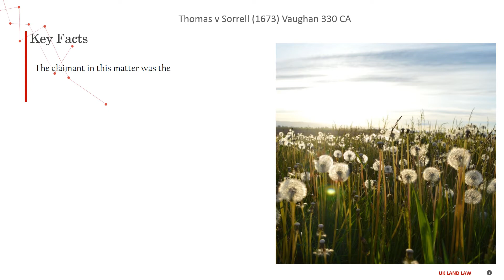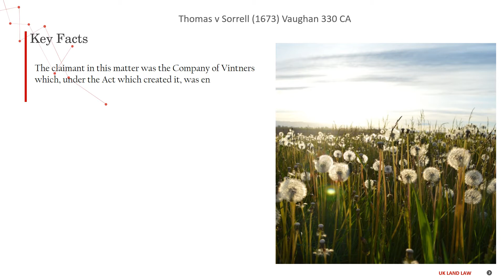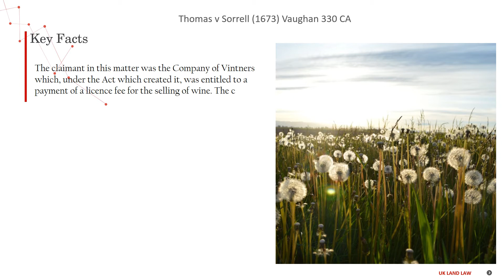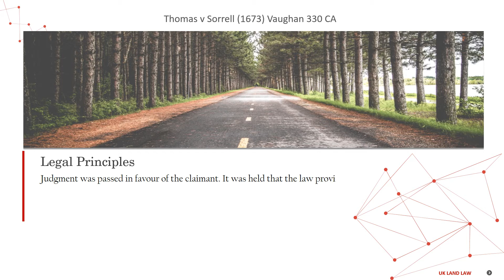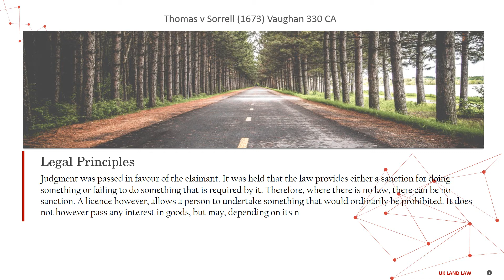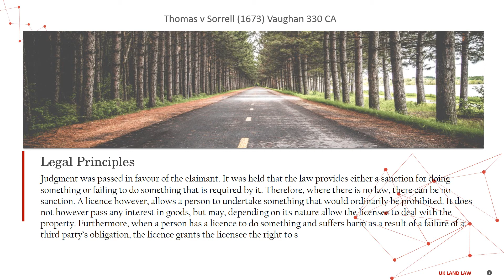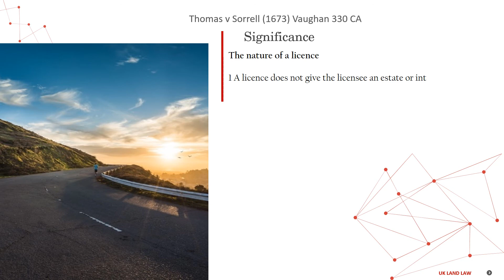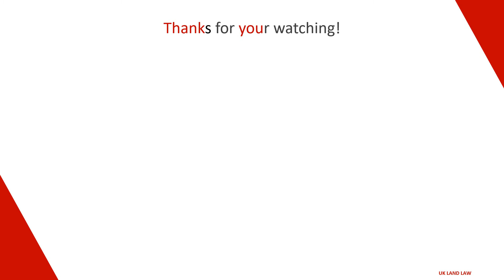[Case Law Land] ['the nature of a licence'] Thomas v Sorrell (1673) Vaughan 330 CA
5 minutes know interesting legal matters
Thomas v Sorrell (1673) Vaughan 330 CA